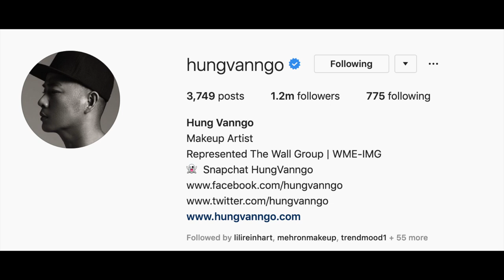The Style Tag | pruelaroo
It's My Birthday Today!!

Hey-0,

I hope you enjoy this is The Style Tag that I created.

The Questions:
1 - What Spice Girl do you/did you want to be?

2 - How has your style progressed throughout your life?

3 - How would you describe your own style? Clothing/Vibe

4 - What is your makeup style?

5 - Who inspires you? And why?

6 - What inspires you? And Why/

7 - Do you have a favourite famous stylist/makeup artist you love?

8 - Who is a famous person who’s style you love?

9 - What are your favourite instagram accounts to follow?

10 - What is your dream style? If you had unlimited money to create whatever vibe you could?

Here is a link to my website that links to Beauty Guru Tags list:

Second Look (Very Colourful Eyeshadow):
Friend Chooses my Makeup Inspo (Annette's Makeup Corner)

Third Look:
Morphe 3 Looks 1 Palette (Dark Look)

Fourth Look (Pink and Green Eyelook):
Eyeshadow Looked Based on Organisations Logo

Fifth Look (Blue and Purplish Look):
Custom Eyeshadow Palette inspired by Russian Doll

Sixth Look (Pink/Gold Eyeshadow)
Disney Villains Series Collab with Anya Stamper

Set Up
Camera: Canon 80D
Lenses: Canon EF-S 18-55mm f3.5-5.6 STM
Mic: Rode NT-USB
Phone: IPhone X